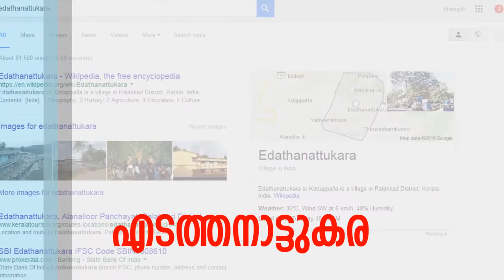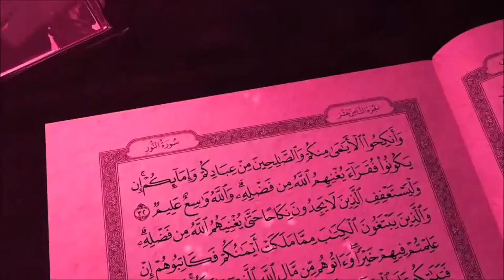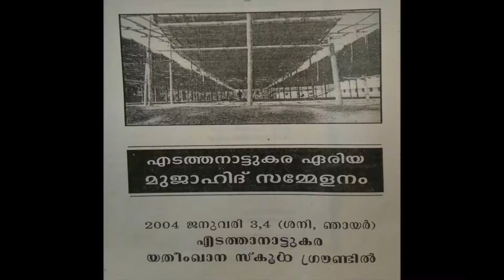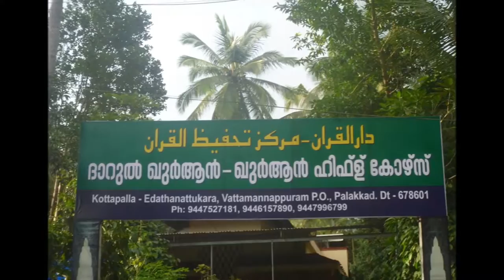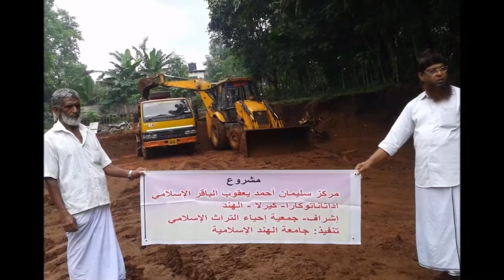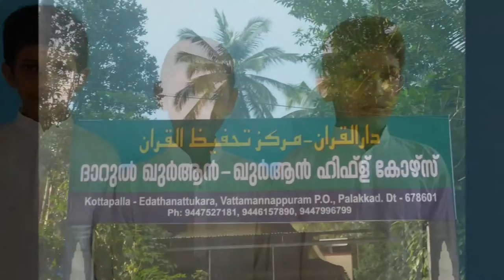Edathanattukara Masjid documentary